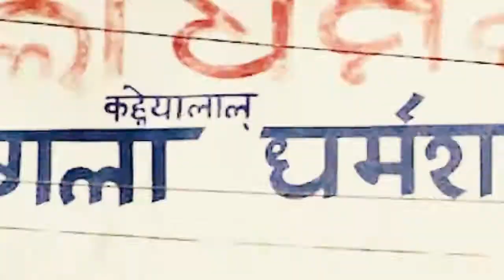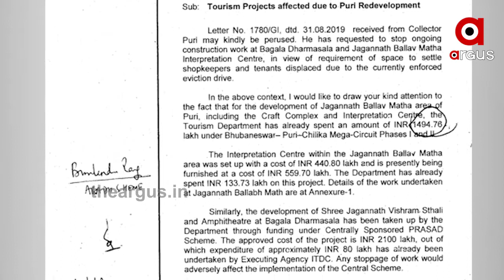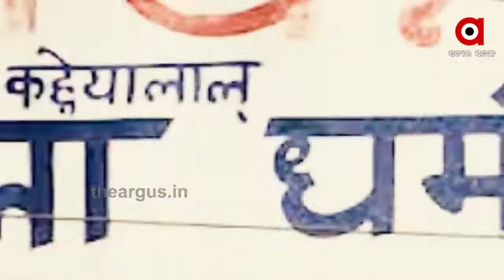ଲଜ ମାଲିକଙ୍କୁ ଟେକି ଦେବା ନେଇ ବର୍ଷକ ତଳୁ ହୋଇଥିଲା ଯୋଜନା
ବଗଲା ଧର୍ମଶାଳା ଜମିକୁ ଲଜ ମାଲିକଙ୍କୁ ଟେକି ଦେବା ନେଇ ବର୍ଷକ ତଳୁ ହୋଇଥିଲା ଯୋଜନା । ଖୋଦ ଜିଲ୍ଲାପାଳ ଏ ନେଇ ପର୍ଯ୍ୟଟନ ବିଭାଗକୁ ଲେଖିଥିଲେ ଚିଠି । କେବଳ ଏତିକି ନୁହେଁ ସେତେବେଳେ ବଗଲା ଧର୍ମଶାଳାର ପୁନରଉଦ୍ଦାର ପାଇଁ ଆରମ୍ଭ ହୋଇଥିବା କାମକୁ ବି ବନ୍ଦ କରିବାକୁ ଜିଲ୍ଲାପାଳ ହିଁ ଦେଇଥିଲେ ନିର୍ଦ୍ଦେଶ । ଏହି ଦସ୍ତାବିଜ ଲାଗିଛି ଅର୍ଗସ ନ୍ୟୁଜ ହାତରେ । ଯାହା ପ୍ରଶାସନର ଆଉ ଏକ ମିଛ ଉପରୁ ପରାଦ ହଟାଇଛି...
ArgusNews Odisha Bagala_Dharmasala_IssueWatch all the current, latest and breaking news only on "TheArgus.in" LIVE TV. The one-stop destination for LIVE news on politics, entertainment, sports, gadgets, and business.